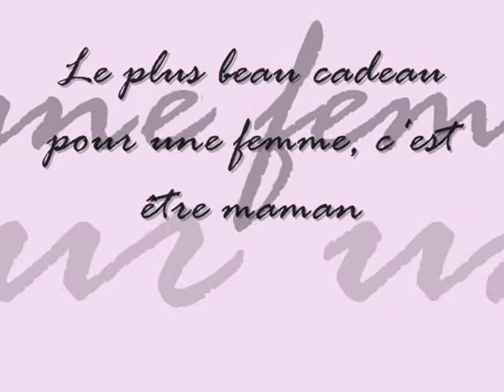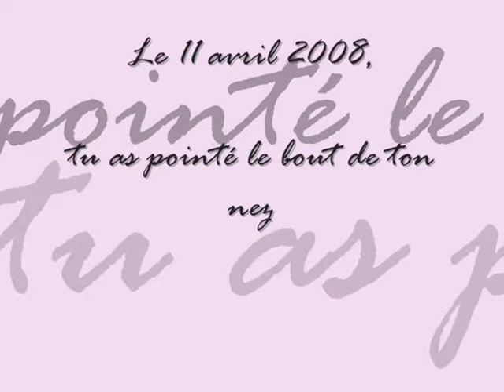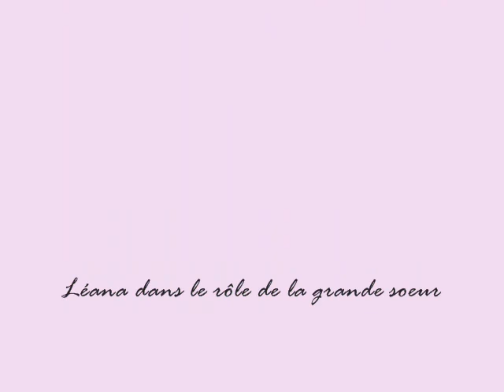Madhianna (Terri Moïse)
Vidéo sur Madhianna avec Chanson de Teri Moïse